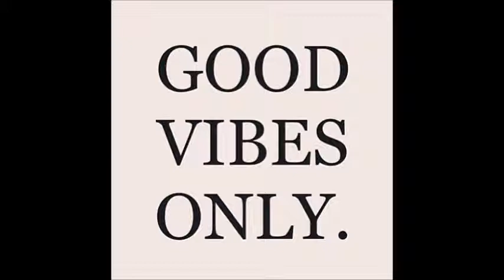Old Skool Reggae mix